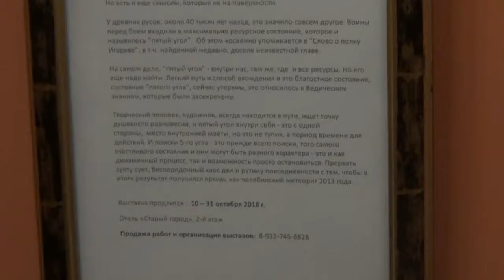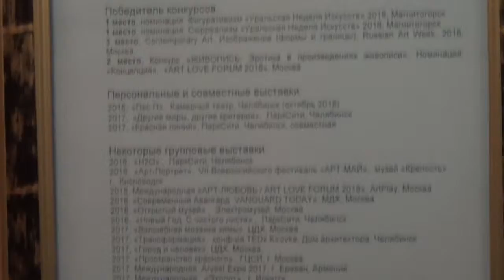Полина Кузнецова - обзор выставки "В поисках 5-го угла" художника Олега Семеновых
Полина Кузнецова (искусствовед, куратор) про выставку живописи художника Олега Семёновых.
Выставка "В поисках 5-го угла" в отеле Старый город, Челябинск.
октябрь 2018.